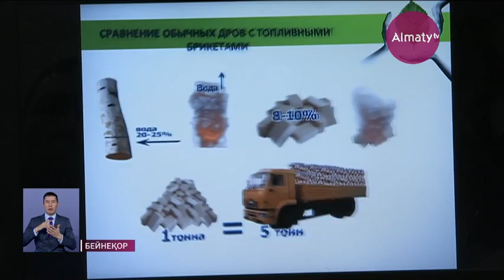Алматы қоғамдық кеңесінде жас кәсіпкерлер мәселесі талқыланды (25.12.19)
Алматыда жас кәсіпкерлікті қолдау қалай жүзеге асуда? Бизнеске беріліп жатқан қайтарымсыз субсиядиялар нақты сол бағытта жұмсалып жатыр ма? Қаладағы қоғамдық кеңес мүшелерін алаңдатып отырған мәселе осы. Олар елде жүріп жатқан бағдарламалар шеңберінде ашылып жатқан кәсіптер мен кәсіпорындардың қаншалықты сапалы қызмет атқарып жатқандығына күмәнмен қарайтын көрінеді. Бұл түйткіл қоғамдық кеңестің кезекті талқылауына салынды, деп хабарлайды Almaty.tv тілшісі.

Кеңеске «Жас кәсіпкер», «Бизнес бастау» бағдарламалары бойынша оқыған жастар, тәжірибелі бизнесмендер, мемлекеттік емес ұйым мүшелері шақырылып, тыңдалым жасалды. Әр ұйым есеп беріп, жастарға әлі де қандай көмек керек, жас стартаптарды қолдауда нендей мәселелерге көңіл бөлу қажеттігі айтылды. Әсіресе, жаңа бастамаларды Алматыда іске асыру керек деген ұсынысты қоғамдық кеңес мүшелері бірауыздан қолдады.

«Мақсатымыз – жастар кәсіпкерлігін Алматыда дамыту. Бірінші кезекте Алматыда дамыту керек. Өйткені, Алматы – кіші кәсіпкерлердің орталығы. Алматының кәсіпкерлік жағынан алғанда деңгейі өте жоғары, Қазақстан бойынша Алматы бірінші орында деуге болады», – деді Алматы қалалық қоғамдық кеңес мүшесі Бекнұр ҚИСЫҚОВ.